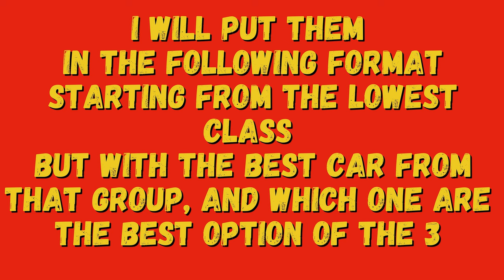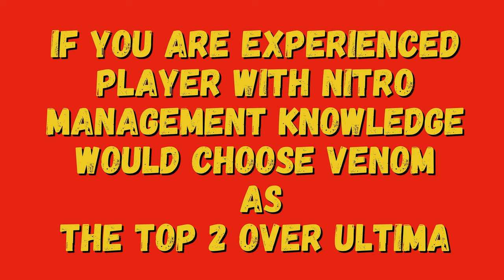Asphalt 8 / Beginner’s Guide To The Best Cars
Are you new to Asphalt 8? This comprehensive beginner’s guide will help you navigate the thrilling world of arcade racing. Discover how to make the most of your resources, choose the right cars, and dominate the tracks. Whether you’re aiming for speed, handling, or style, we’ve got you covered. Buckle up and accelerate your way to victory!

Asphalt8